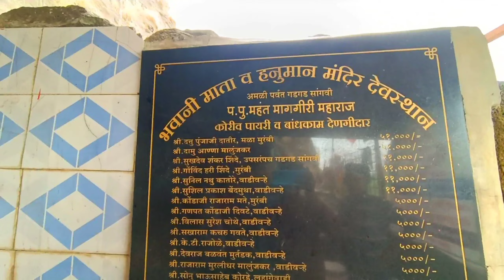गडगडसांगवी आई भवानी दर्शन।रॉयल ग्रुप । vlog @sunilagiwalevlogrs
येकदा नक्की बगा